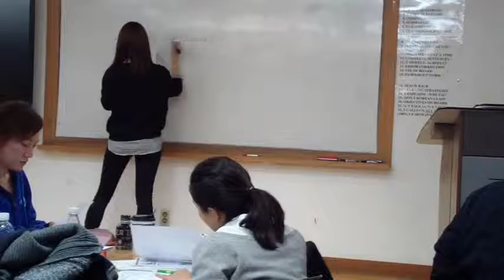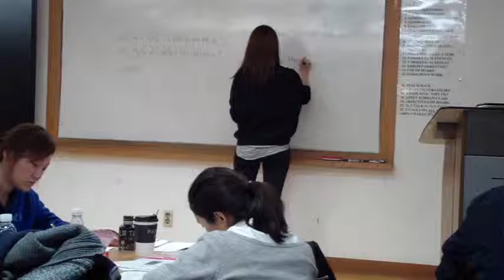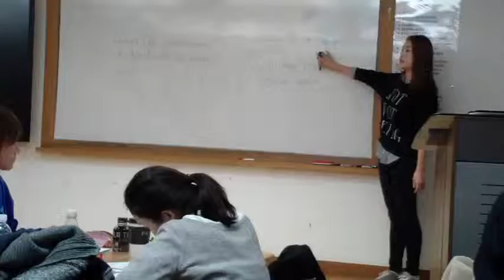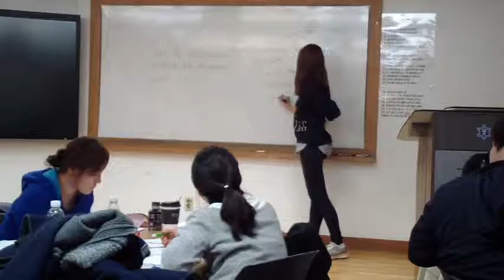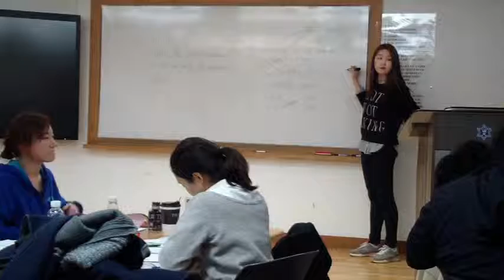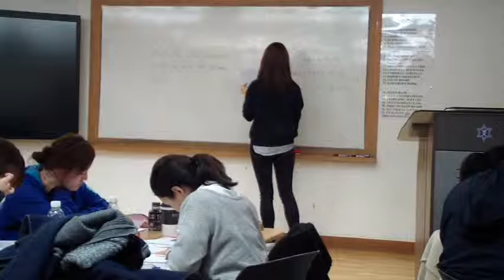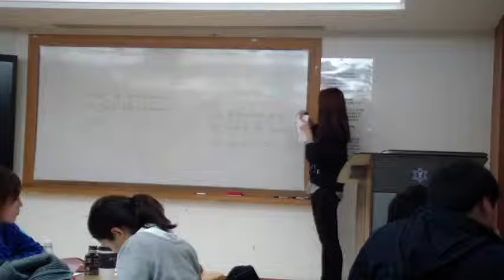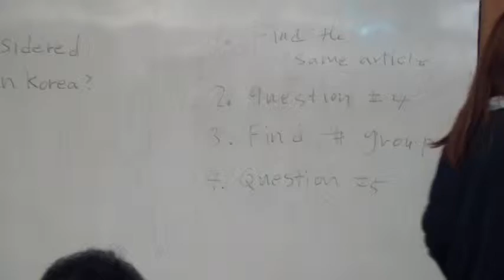Seugjin Final MT